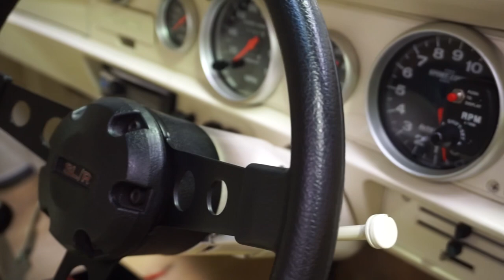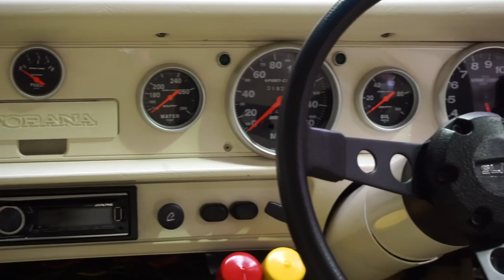1976 Holden LX Torana for sale @ SEVEN82MOTORS Classics, Lowriders & Muscle cars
1976 HOLDEN LX TORANA SEDAN FOR SALE

Built 355 Holden solid roller stoker engine by George Separovich making 485hp with a built trimatic rated to 600hp with a 3500 stall converter, disk break 9 inch with 3:9 gears and 31 spline axels… ran 10.70 @127 at Eastern Creek in 2019. Great body and paint, custom leather trim and has a removable roll cage. Also has an impressive stereo system and custom dash